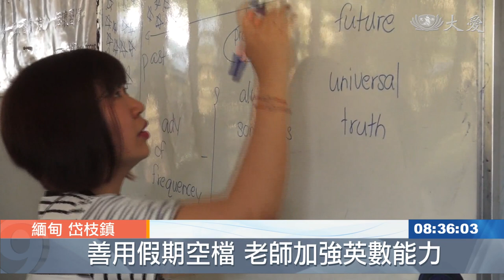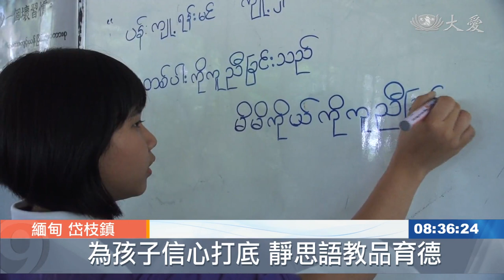20190503【緬甸】暑期課輔班 滿足愛上課的孩子們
教育是社會的希望。在緬甸岱枝鎮，很多家庭因為經濟因素，無法讓小孩補習。慈濟開辦暑期課輔班，邀請老師教英語和數學，慈青則分享靜思語，帶動大家唱歌玩遊戲，寓教於樂。
綠樹環繞，慈濟援建的簡易教室，承載著孩子們希望的未來。
家長 多欣瑪烏：「我們沒有能力讓孩子們上補習班，現在來到這邊開辦，讓我們非常高興，對孩子們也有很大的幫助，如果是課外補習班，一個月要花一萬五千元左右，兩個孩子就要三萬，我們負擔不起，目前我們種田和捕魚收入都不穩定，所以非常感恩慈濟和老師們來開辦輔導班。」
三月到六月，是緬文學校的假期，岱枝鎮德巴村裡卻充滿著琅琅讀書聲。英語課，培養說讀寫；算術基礎，也在此時加強。
數學教師 多叁達：「像英語單詞，現在每天複習一點，這樣的話對孩子們來說，這些字就不會陌生，數學也是在暑假時教算術基礎，開學後孩子們就不會覺得數學很難。」
教育資源帶進來，孩子們不用再羨慕別人上補習班，甚至，有慈青哥哥姊姊分享靜思語，可以學習中文。
學生 瑪普怡綏：「以前朋友問我生字的時候，我會說自己好好聽老師上課，現在我會跟朋友一起學習，一起寫作業，自己也覺得更懂了。」
天地之間，都是大課堂，四十多度高溫也不怕。排排坐，拿著題目在同學背上寫靜思語，一個傳一個，是競賽；但也了解到，時時存好心說好話，可以打造幸福與和諧。
慈青 恩薩基微：「以前孩子放學回家後只會玩耍，但現在會主動幫父母做家務，如果在馬路上看到有東西擋住，以前會從旁邊走過，現在會把它移開以防有人跌倒。」
人人互為善知識，隨處都是好教材，德巴村孩子們的暑假，沒有空過。
曹祖惠 黃露發 泰左左 緬甸報導